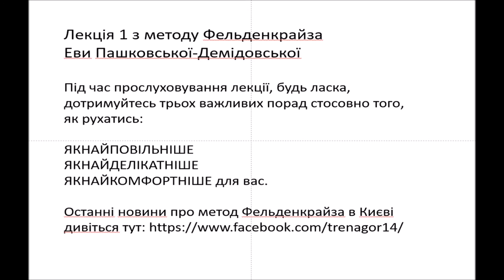Метод Фельденкрайза лекція 01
Лекція 1 з методу Фельденкрайза
Еви Пашковської-Демідовської

Під час прослуховування лекції, будь ласка, дотримуйтесь трьох важливих порад стосовно того, як рухатись:

ЯКНАЙПОВІЛЬНІШЕ
ЯКНАЙДЕЛІКАТНІШЕ
ЯКНАЙКОМФОРТНІШЕ для вас.